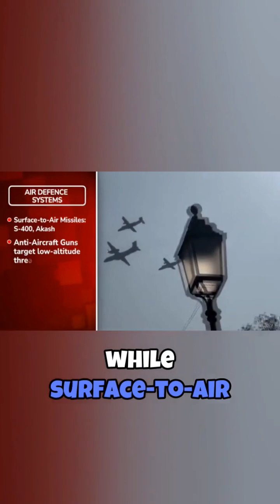Cutting-Edge Missile Technology in Modern Warfare! 🎯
A-

Flow
A

Interest
A-

Engagement
B

Transcript
It automatically assigns, because like the S- four hundred system has three or four different kinds of missiles, long range missiles, medium range missiles, short range missiles. And depending on the target, the system launches those missiles and that is done automatically. Anti-aircraft guns defend against low-flying objects and electronic warfare systems jam enemy communications, creating a layered defense to prevent any hostile intrusion into the airspace.